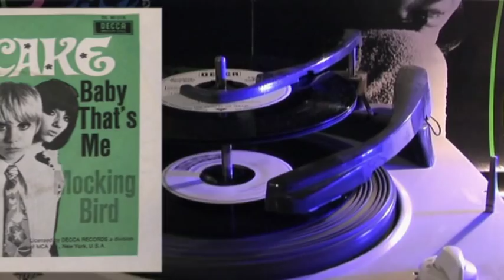The Cake - Baby That's Me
Released 1967 on German Decca 'American Series' (DL 80 018); written by Nitzsche - De Shannon; Vol. 7 / Part 2 of 5